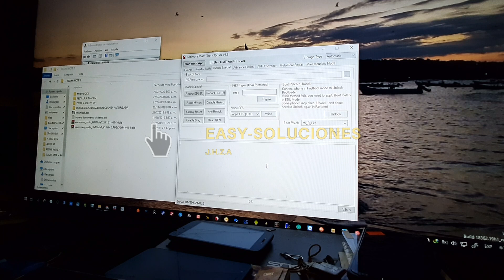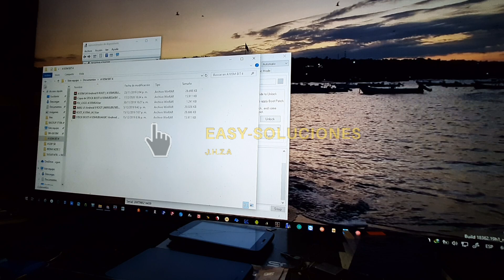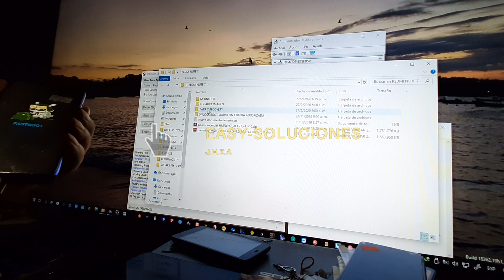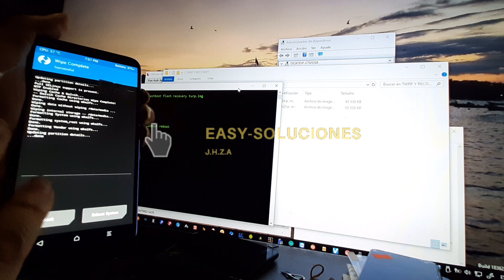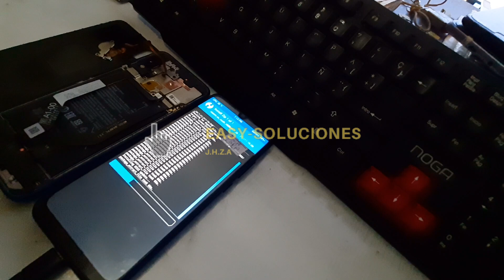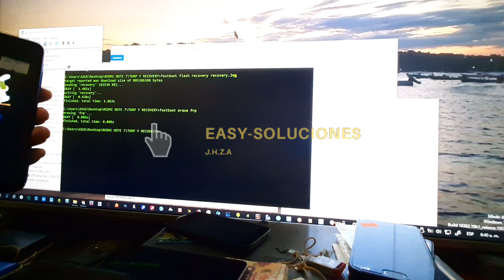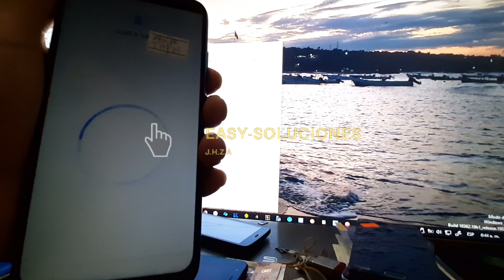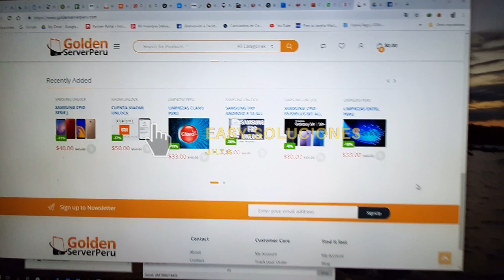REDMI NOTE 7 ANDROID 10 ROM STOCK SEMIPERMANENTE/NIVEL KINDER/EASY-SOLUCIONES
SIN CUENTA AUTORIZADA,SIN CREDITOS.
HERRAMIENTAS A USAR: CHIMERA O UMT

*TAMBIEN PUEDEN USAR UMT TAMBIEN PARA DESBLOQUEAR EL BOOTLOADER Y EL ARCHIVO YA VIENE INCORPORADO EN LA HERRAMIENTA UMT* (VIDEO)

 Y LOS COMANDO QUE SE USAN SON:

 fastboot flash xbl xbl.elf
 fastboot flash xblbak xbl.elf
 fastboot flash abl abl.elf
 fastboot reboot

 COMANDOS:
 fastboot flash recovery twrp.img
 fastboot flash recovery recovery.img
 fastboot erase frp             (ESTO ELIMINA LA CUENTA GOOGLE)

Necesitamos a mas gente que aporten algo. Saludos y Gracias!

Cualquier Ayuda es Bienvenida.

Con tu Apoyo seguiremos con mas!